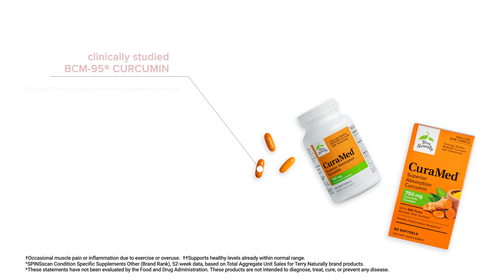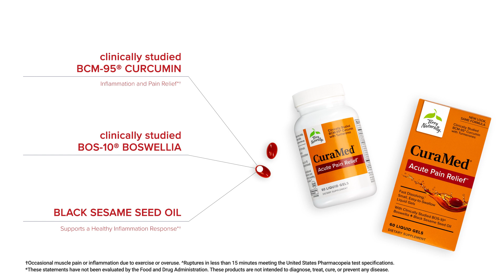Discover Terry Naturally Pain Relief*† Products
Naturopathic Physician Dr. Lexi Loch discusses the difference in our Terry Naturally pain relief*† products so you have a better understanding of which one is right for you. Discover Curamin®, CuraMed®, and CuraMed® Pain Relief*† now.

†Occasional muscle pain or inflammation due to exercise or overuse.